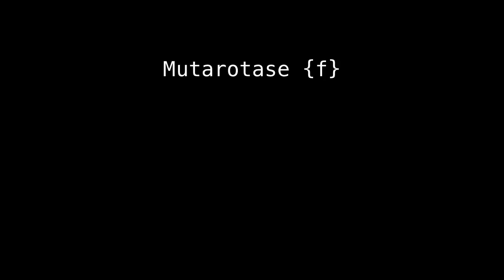mutant strain mutation